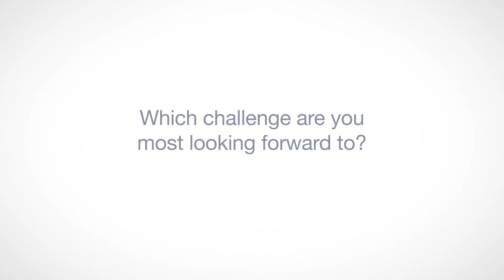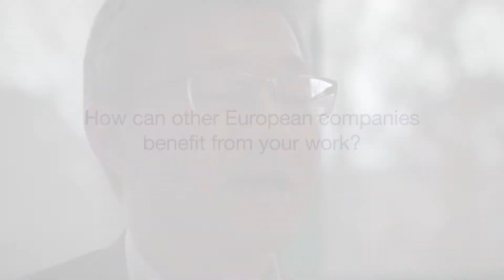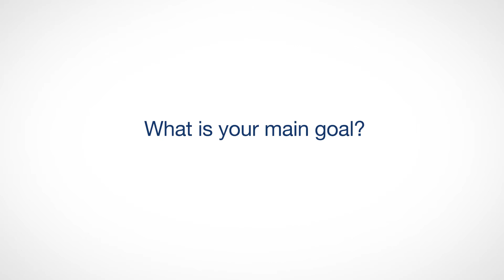Interview with Hiroshi Kobayashi, Managing Director of SEKISUI Europe B.V.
Hiroshi Kobayashi acts as Managing Director for SEKISUI Europe B.V. (SEBV) since the beginning of 2018. We met him at his office in Roermond, Netherlands, to talk about his plans, his tasks and the future of SEKISUI’s business in Europe. Read the full interview